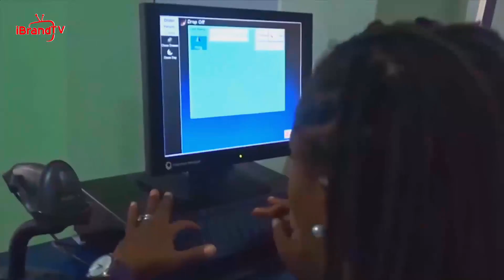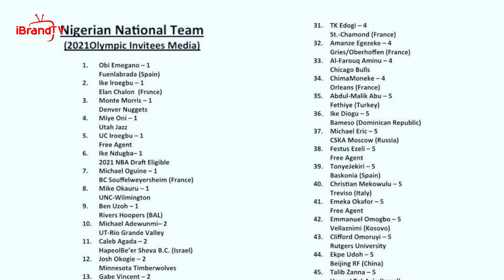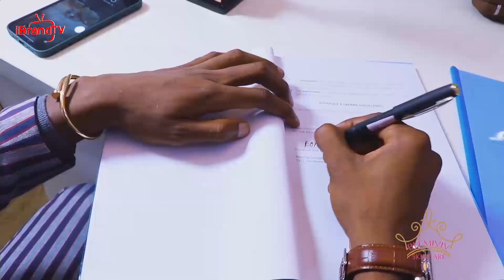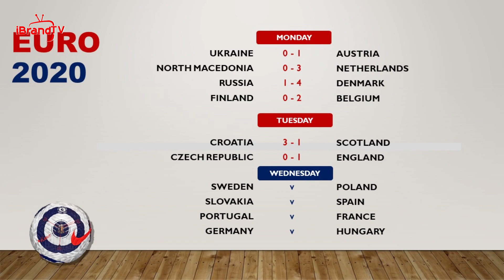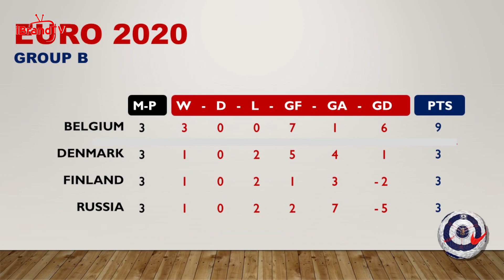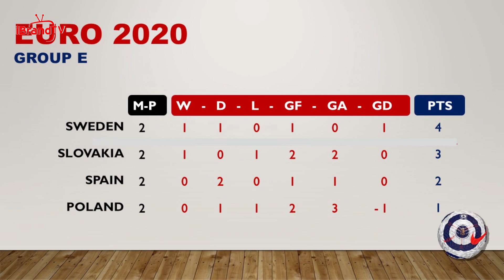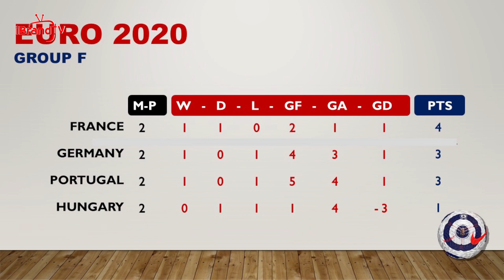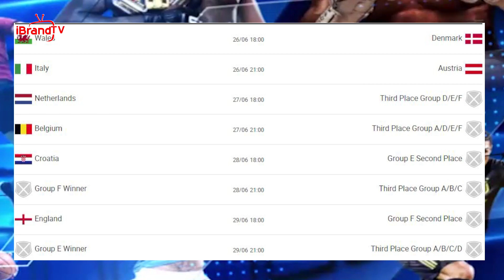EURO 2020: Scenarios, Permutations for groups E and F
On The Arena this Wednesday (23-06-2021), Sports Analyst, Awwal Owolabi joins host Jidechi Chidiezie, in discussing stories emanating from the world of sports;

ATHLETICS: Nigeria’s Relay Teams hoping to utilize last Tokyo Olympics qualifiers chance at Lagos Invitational

BADMINTON: Anuoluwapo Opeyori and Godwin Olofua pick Nigeria’s Olympic tickets / Japan Embassy presents rackets to BFN ahead of Summer Games

BASKETBALL: Coach Mike Brown releases 49-man list for US camp ahead of Olympics preparations

NPFL: Abia Warriors, Enyimba clash in The Abia Derby in Okigwe

EURO 2020: Scenarios, Permutations for groups E and F / Sweden v Poland, Slovakia v Spain, Portugal v France, Germany Hungary / Belgium, Netherlands, England top their groups

COPA AMERICA: Second round of games to begin as hosts Brazil to take on Colombia, Chile to play Paraguay

VIDEO EXTRA:
SERENA WILLIAMS IN TENNIS TRAINING SESSION WITH DAUGHTER OLYMPIA